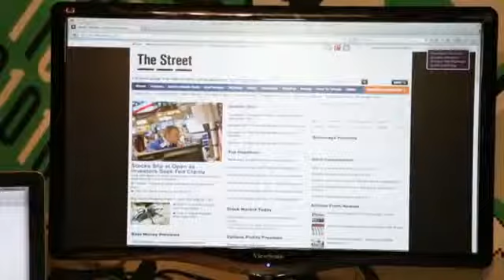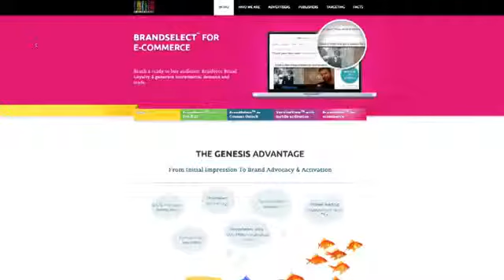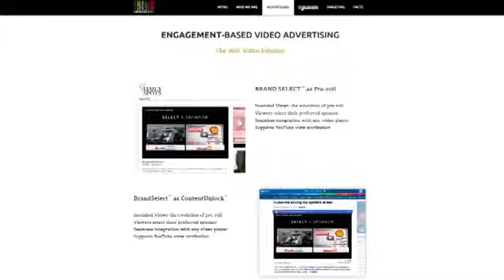Hot Web Startups in Ad Sales